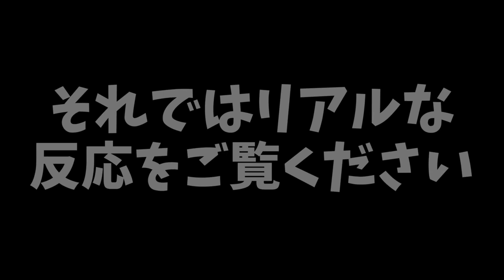しほりみチャンネルが会見で謝罪 TV出演発言の撤回(19/07/22)【しほりみチャンネル】